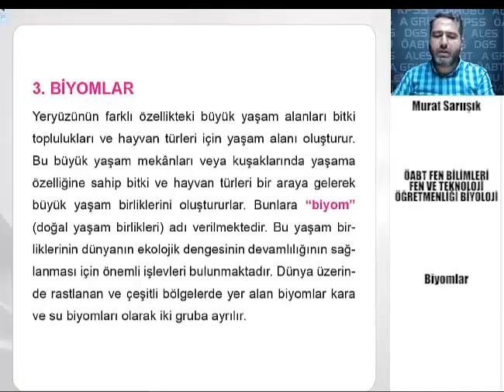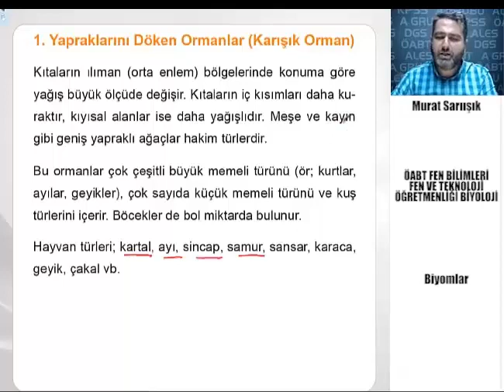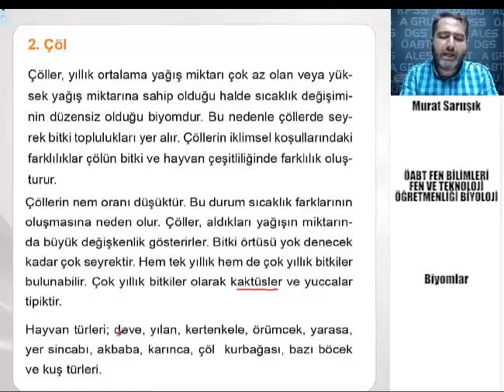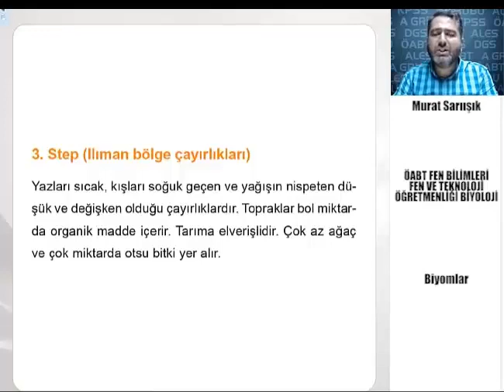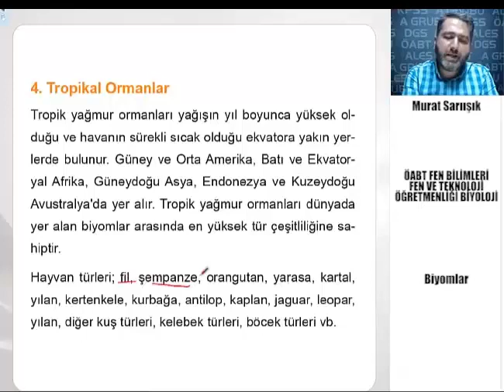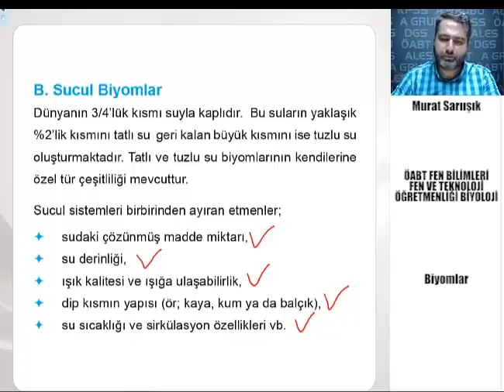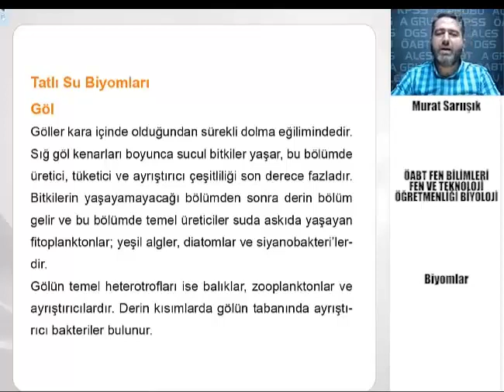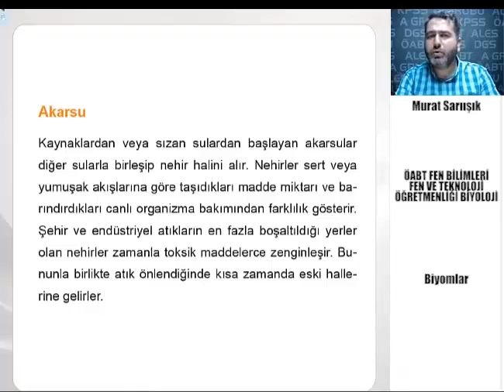69 KPSS ÖABT FEN VE TEKNOLOJİ ÇEVRE BİLİMİ Biyomlar